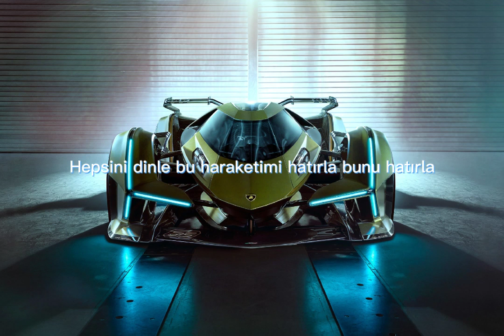BULA&SVNV — Тлеет (Türkçe çeviri)